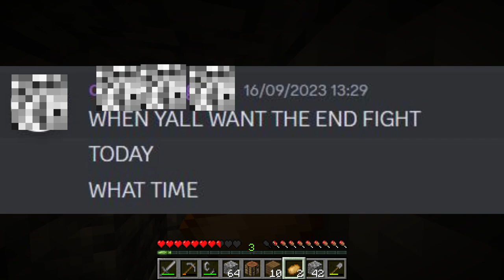I RAIDED A SECRET BASE ON THIS SMP!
Minecraft is a game that's easy to get lost in. In this video, I show you how I raided a secret base on the KUSHMAN SMP server!